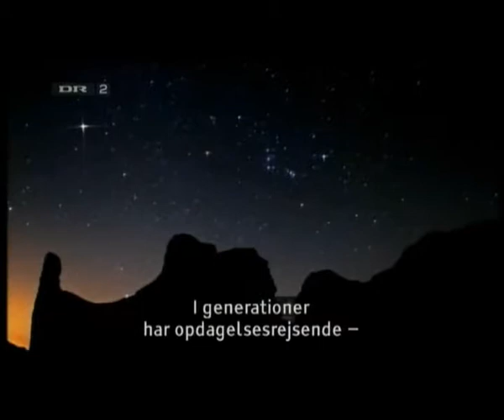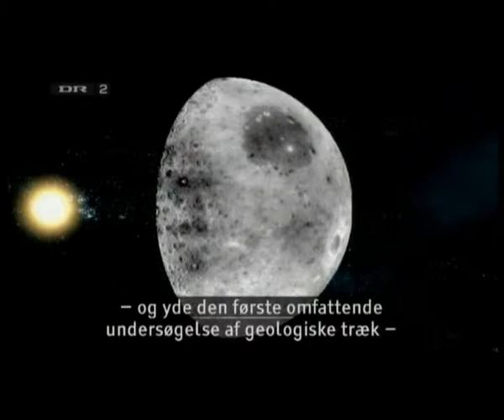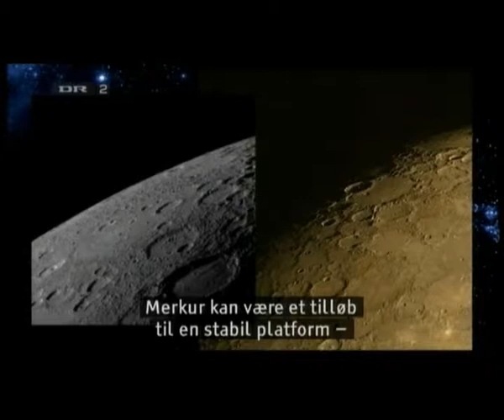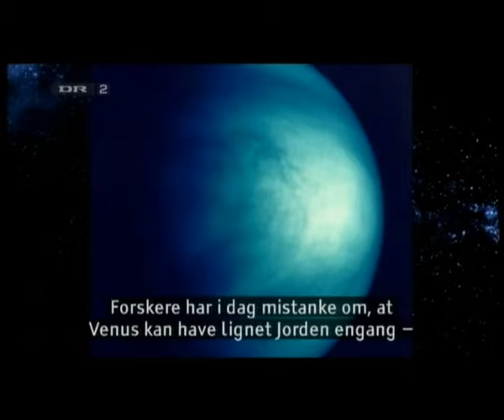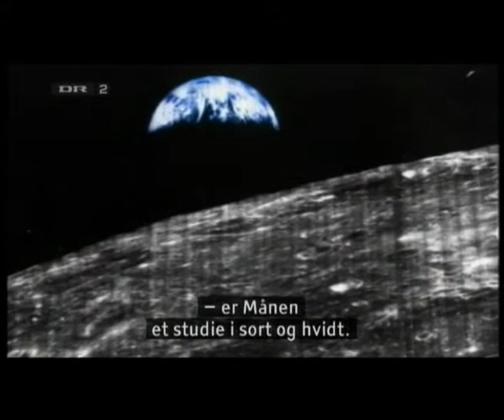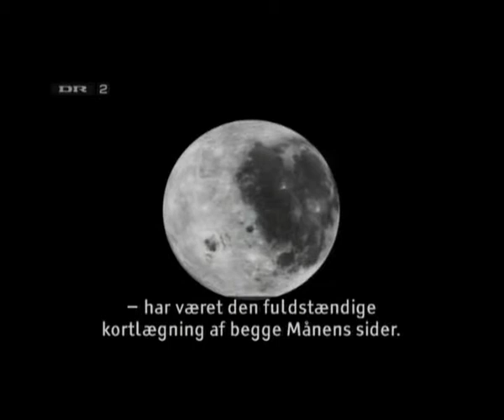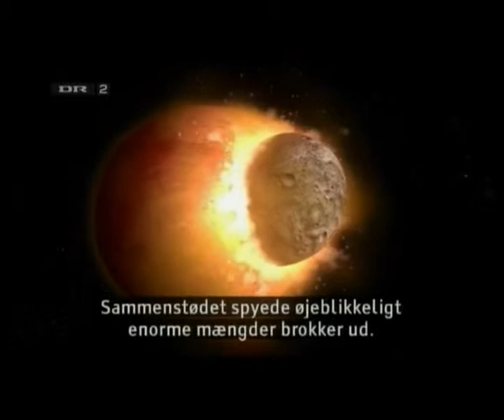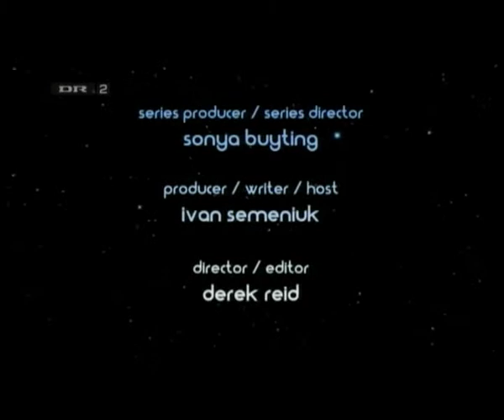VIDENOM - Vindue til verdensrummet 2 - Merkur, Venus, Månen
Program fra Danmarks Radio